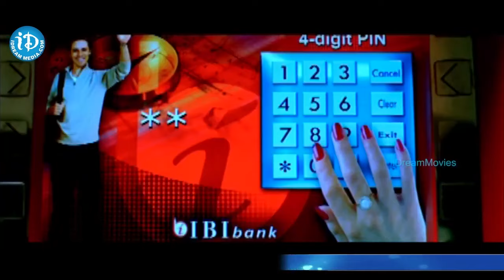ప్రిథ్విరాజ్ ఎటిఎం లో ఎలా స్కాం చేస్తున్నాడో చుడండి..? | ATM Movie Ultimate Scene | ID Srikakulam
ప్రిథ్విరాజ్ ఎటిఎం లో ఎలా స్కాం చేస్తున్నాడో చుడండి..? | ATM Movie Ultimate Scene | @iDSrikakulam-tv3bs